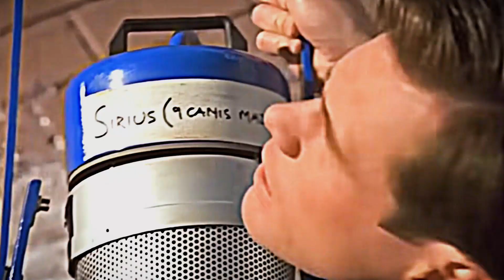I W A N T T O E S C A P E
Song:
F Song - Strawberry Guy